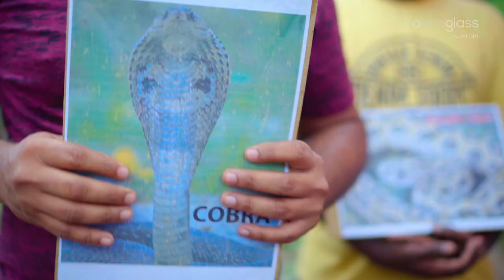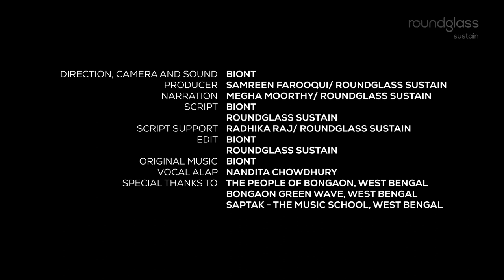The Cobra in the Village Backyard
Cobras are more common around villages and farms than in the wild. Frogs, rats and poultry from the farm make for easy meals. But looking for food so close to human settlements is risky business. It puts both, the humans and the cobra, at odds with each other.